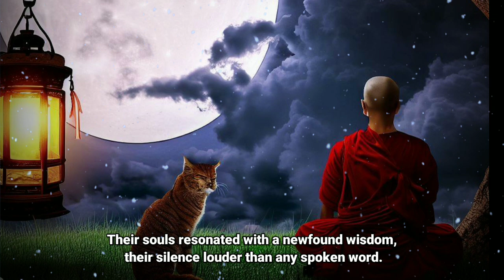Beyond Words: Finding Enlightenment in the Moonlit Stillness | A Zen Master Story